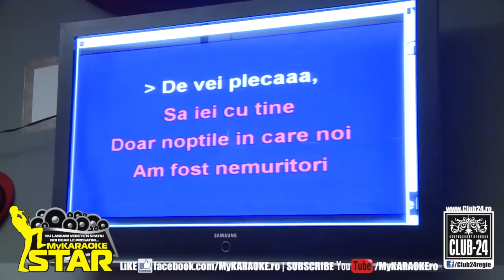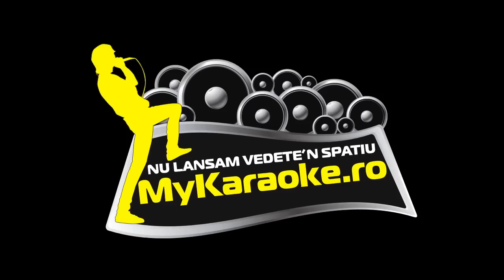FLORIAN COSTAN & GEORGE DRAGOMIR - DE VEI PLECA | LiVE CLUB 24 @ MyKARAOKE STAR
Inscrieri si detalii pentru noul sezon al emsiunii MyKARAOKE STAR pe si